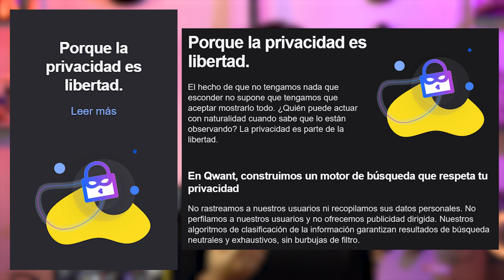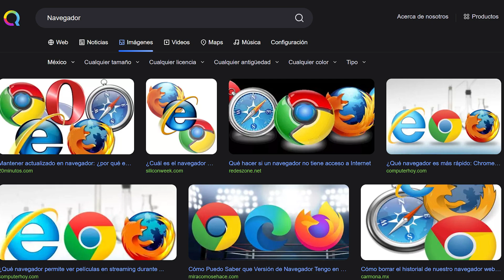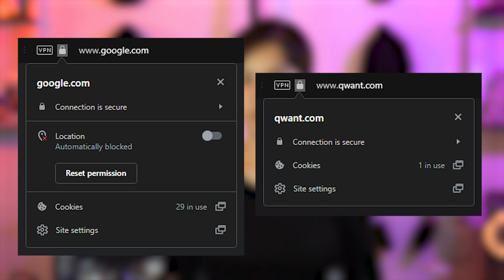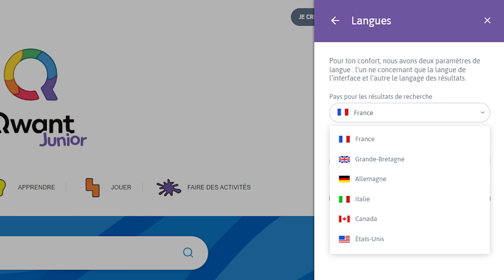Qwant ¿un buscador PRIVADO? - EL BUSCADOR FRANCES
Por que Google no es lo único que existe...

ENTORNO GAMER

Directo en TWITCH:
Abraham:  @capitan17a
Jonatan:   @jonatanentorno